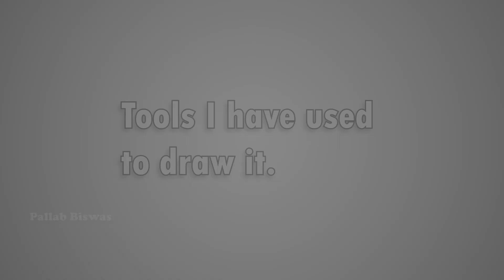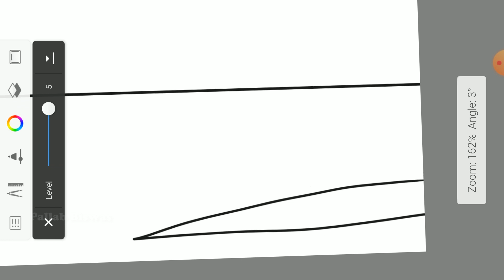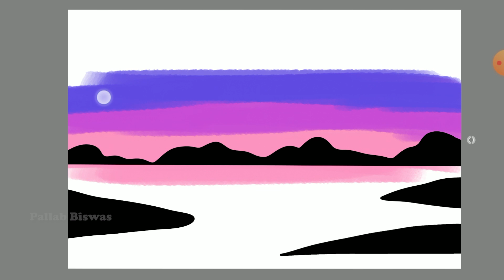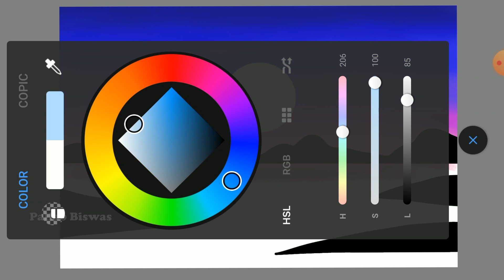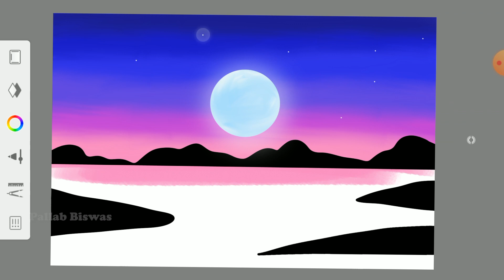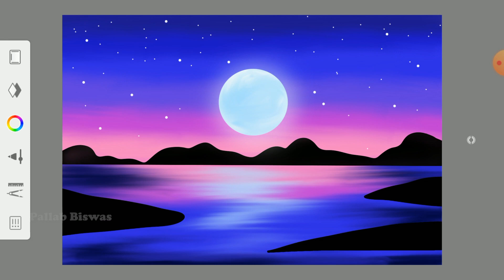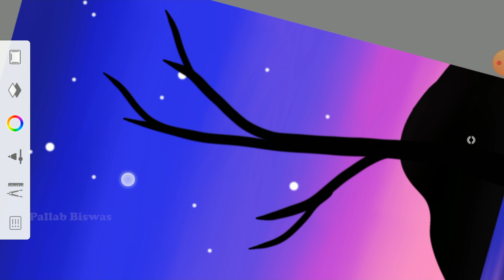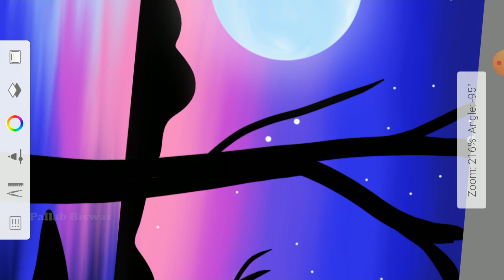Speed Painting of beautiful landscape -Sketchbook On Android Mobile - Speed art by Pallab Biswas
Hello guys!